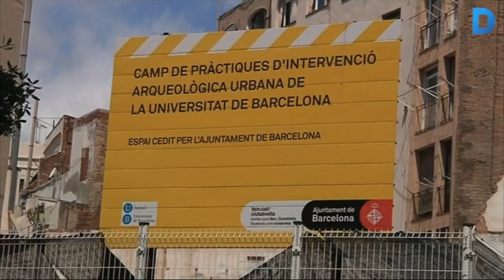Arqueòlegs, al campus de la Universitat de Barcelona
Els estudiants d'Arqueologia de la Facultat de Geografia i Història de la Universitat de Barcelona fan pràctiques al mateix campus. Tenen la sort que la universitat està ubicada a Ciutat Vella, un districte en què s'han documentat restes arqueològics de diferents etapes històriques. Més informació